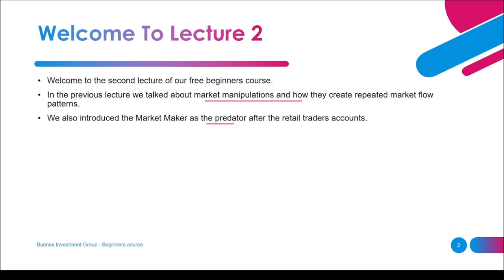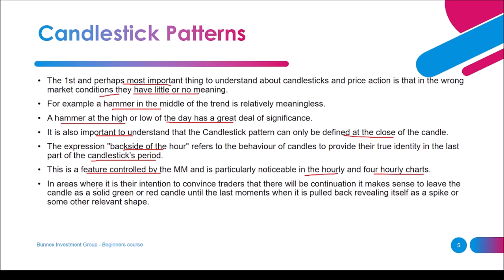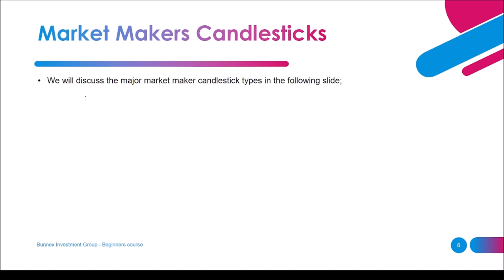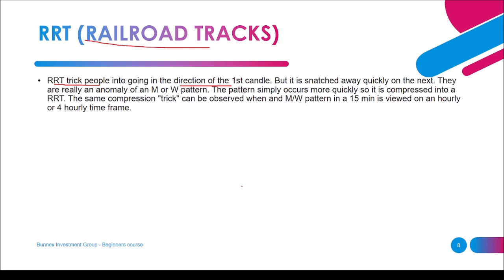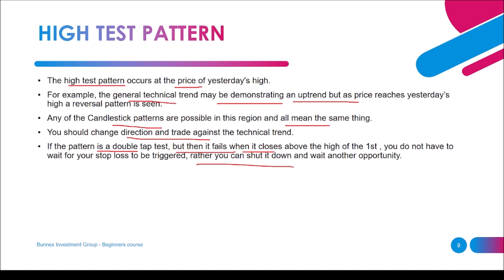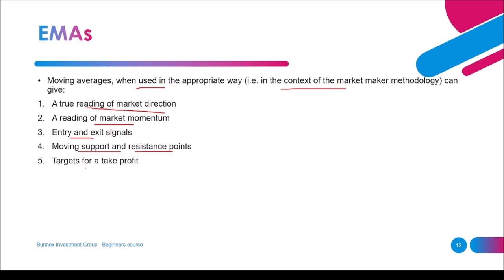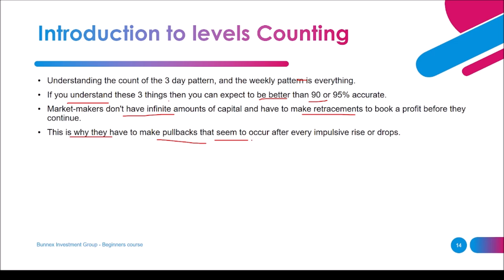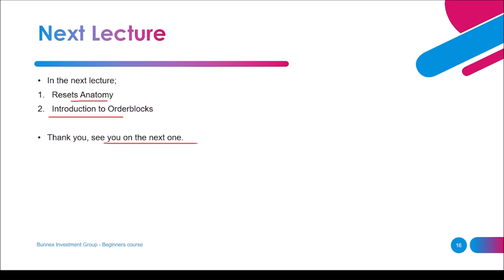Master these simple powerful trading concepts - Trading Beginners Course Part 2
Trading is difficult and losing is inevitable. In this video we explain some concepts that will definitely help you.